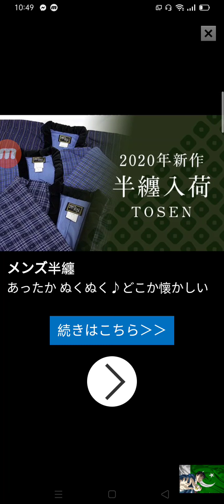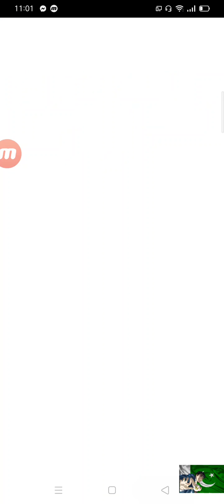Kung fu Cat Crazy Kicks new moves